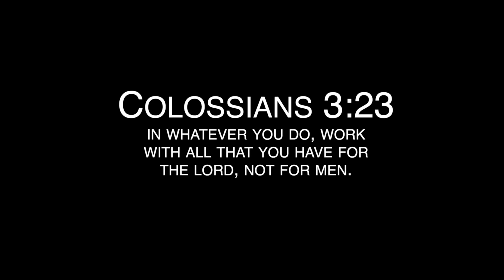The Best Player You've Never Heard Of - Official Eno Benjamin Highlights 🔥 ᴴᴰ